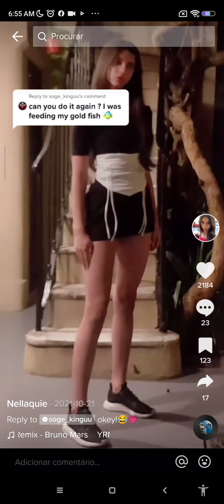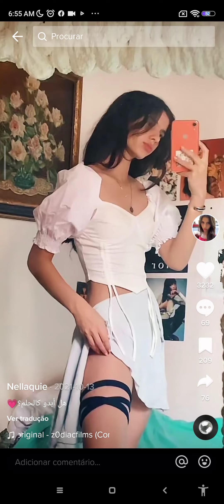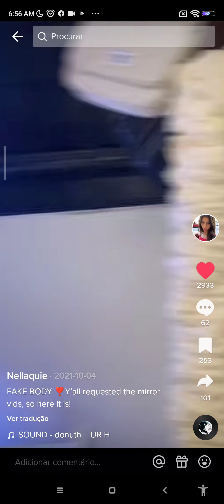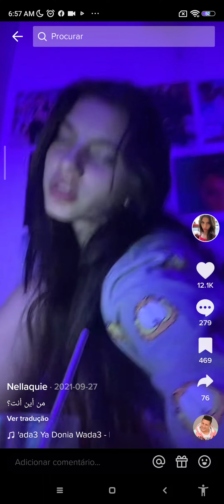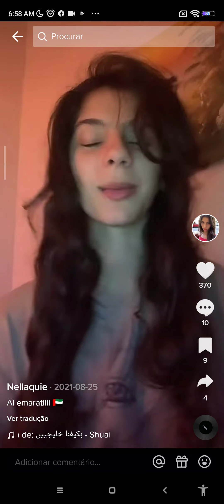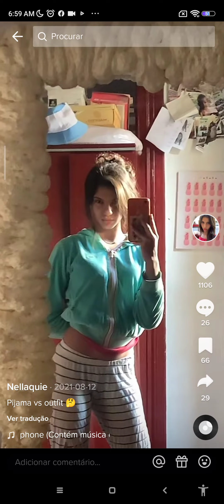i alwais feel chocked by you'r beauty